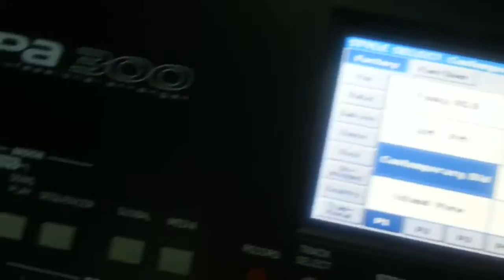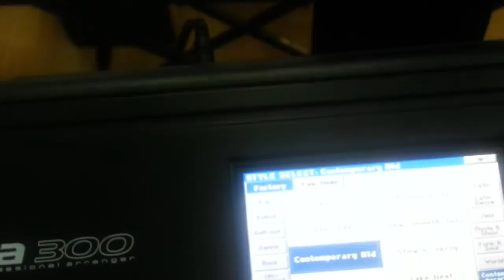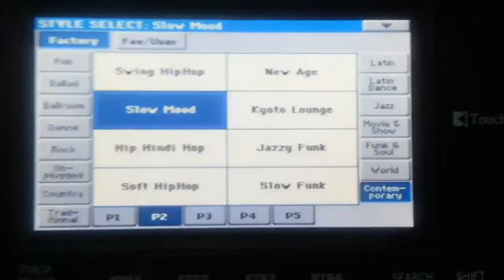Korg PA300 - Contemporary Factory Styles Demo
Romanian Keyboards Demo